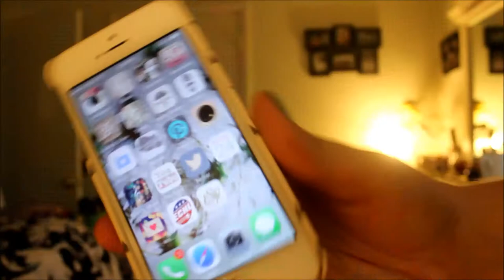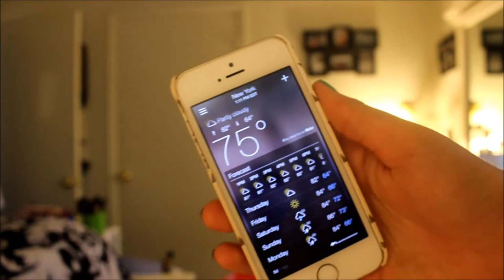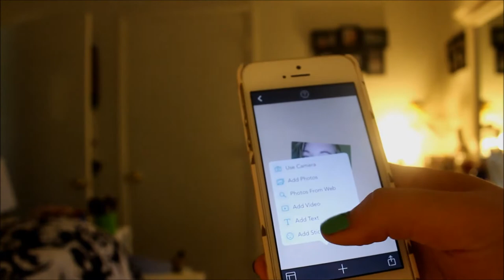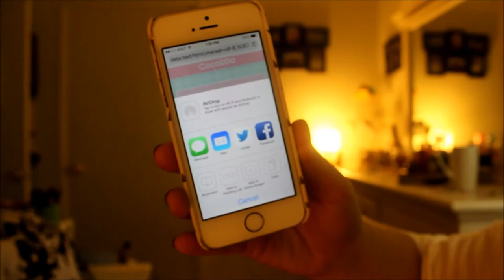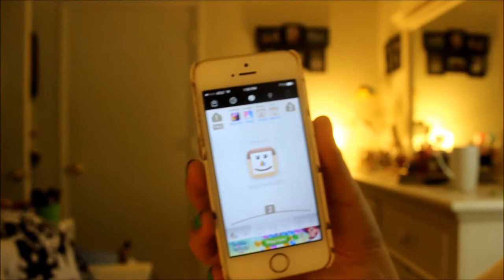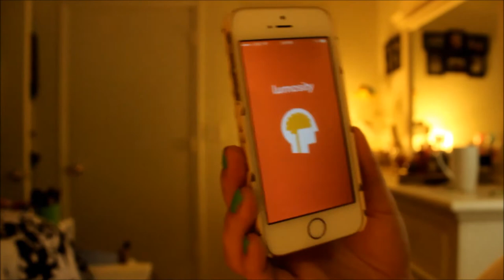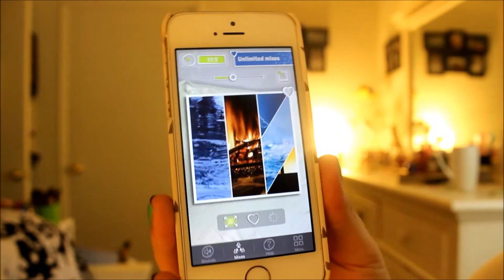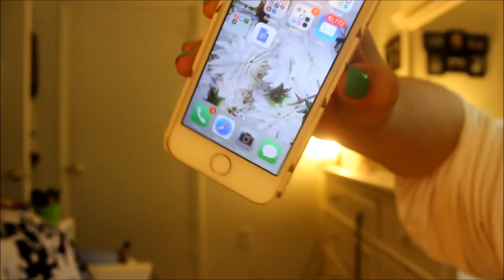What's on my iPhone?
Finally I can upload a "What's on my iPhone" video. I have wanted to do one forever, but didn't have an iPhone. So now here it is with some of my favorite apps for instagram, fitness apps, and music apps.

Music?